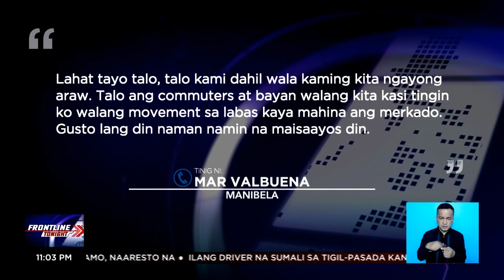Mga commuter na apektado sa transport strike, oras ang iginugol sa pag-aantay ng masasakyan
FrontlineTonight | Mission accomplished para sa mga transport group na iparamdam ang kanilang kawalan kapag pinilit na ituloy ang gumugulong na PUV Modernization Program. Pero para sa gobyerno, maliit lang ang naging epekto ng transport strike. Sa huli, kawawa pa rin ang mga pasahero. News5 | via Camille Samonte